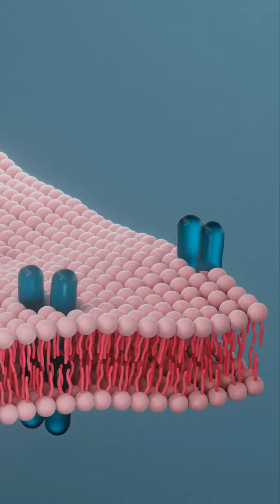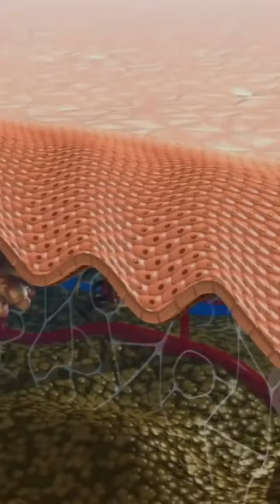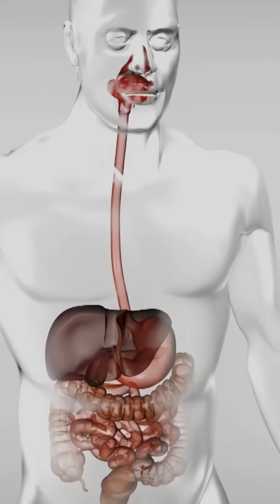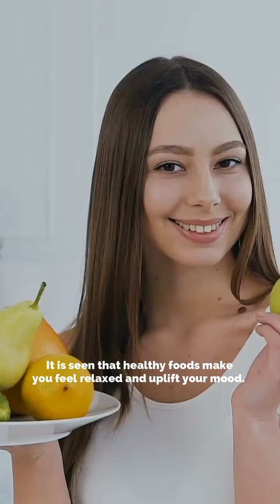5 ways of your body effects by SUGAR